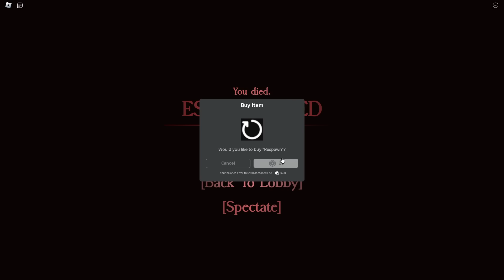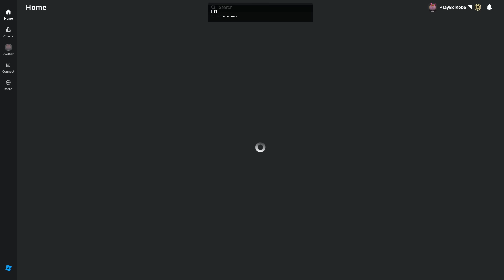4 Idiots Biggest Phobia... SPIDERS | Roblox Mental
Hey y'all! Me and the boys are back and today we're playing
Mental [Horror}

Mental is a scary game about SPIDERS.. and a crazy person in an asylum

Honestly the game wasn't even that scary.. but Jemar has the worst fear of spiders ever so kind of felt bad for him

Also join our Roblox Group!